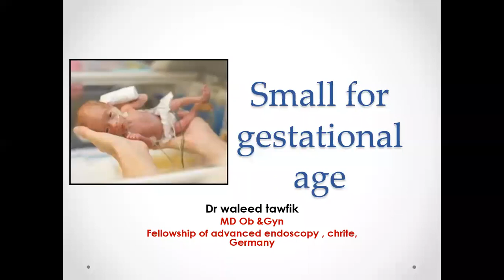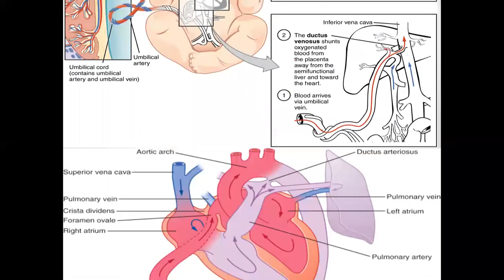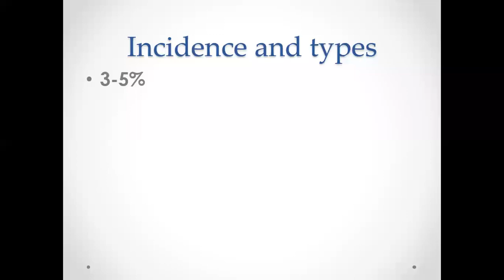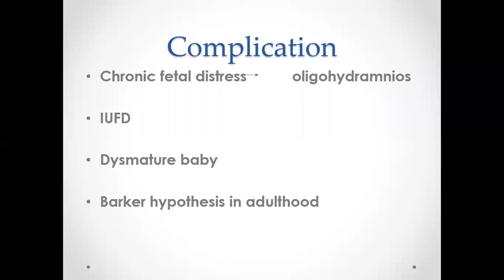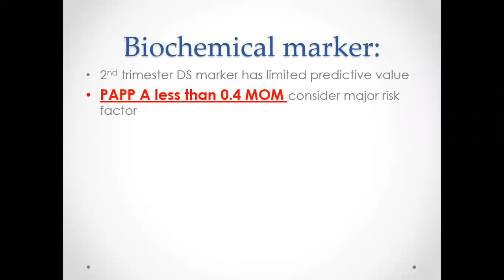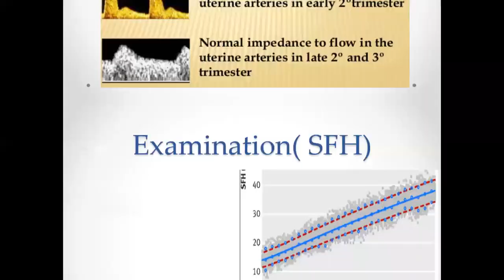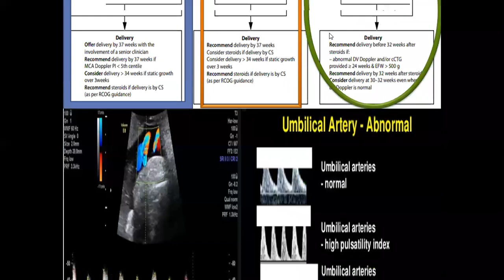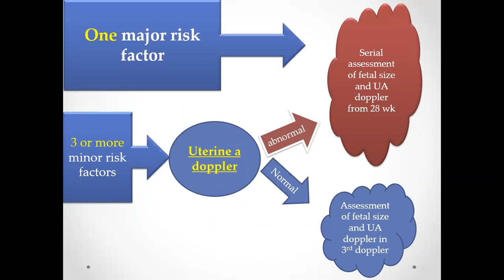zoom 0dr waleed SGA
محاضرة قسم النساء و التوليد كلية الطب جامعة بنها
 الفرقة السادسة